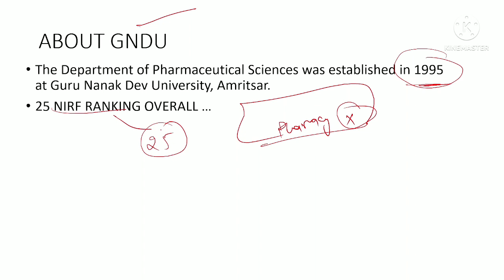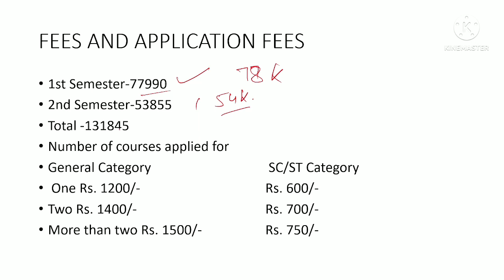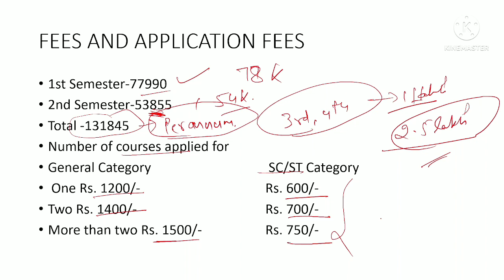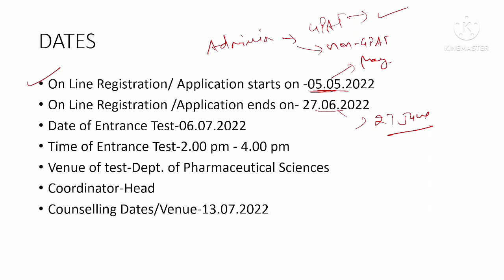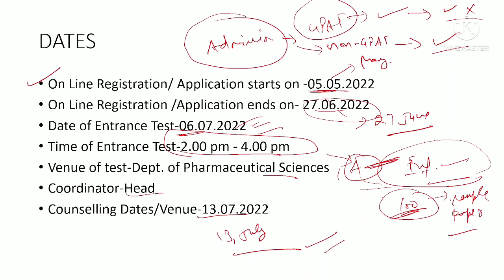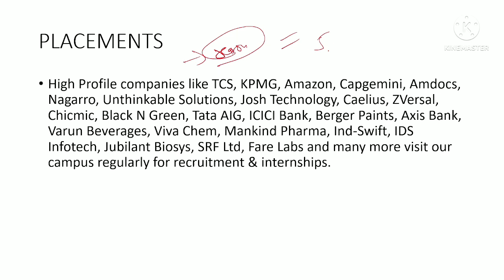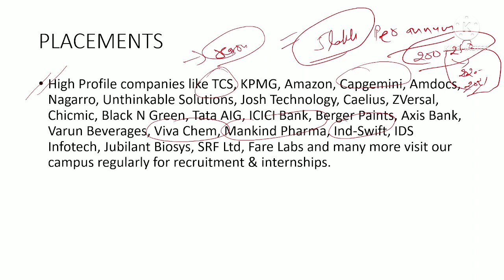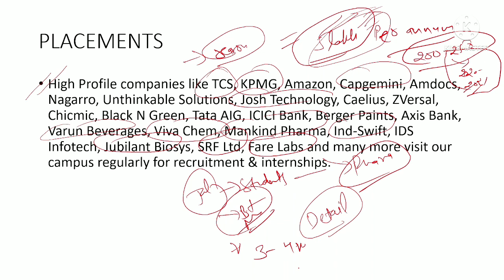M.PHARMACY ADMISSION AT GURU NANAK DEV UNIVERSITY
In this video the discussion is about the admission at Guru Nanak Dev University,punjab .

chemical salt and synonyms part -2